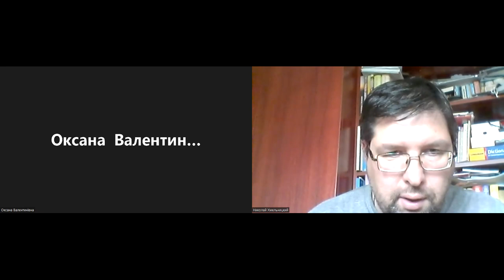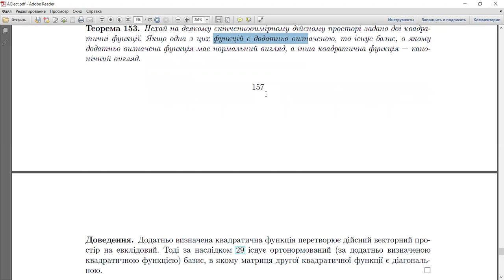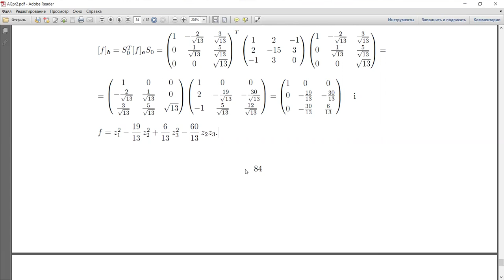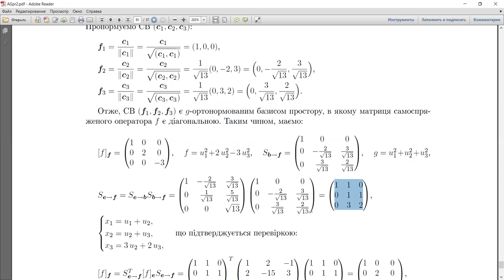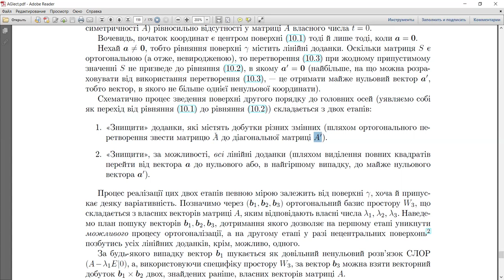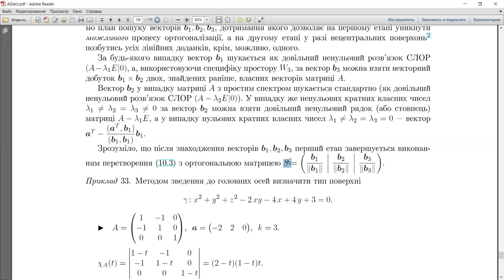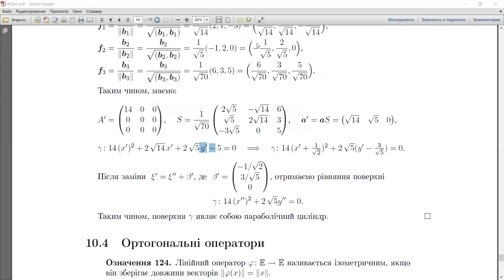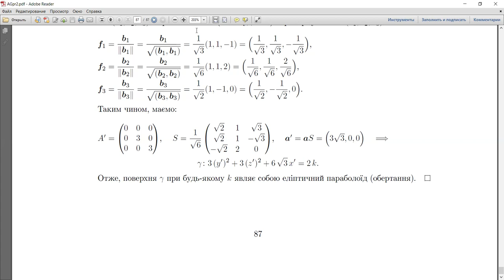Алгебра та геометрія, Zoom-підкаст 16, практика №8-2: Спряжені, самоспряжені, ортогональні оператори